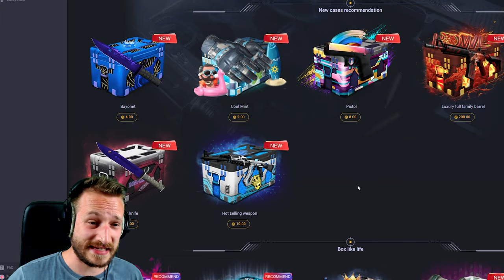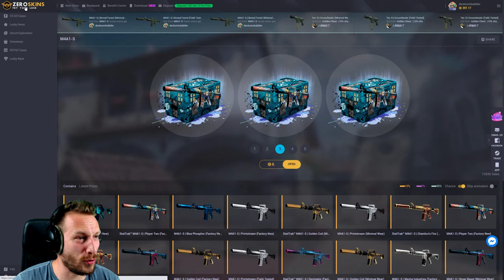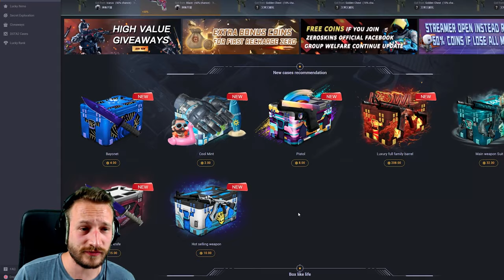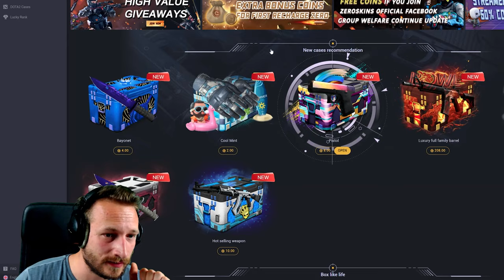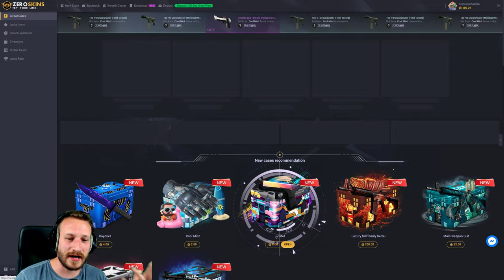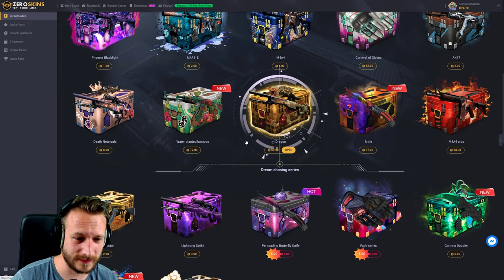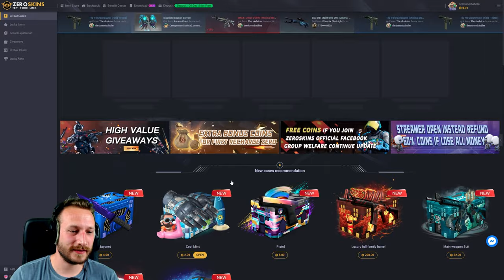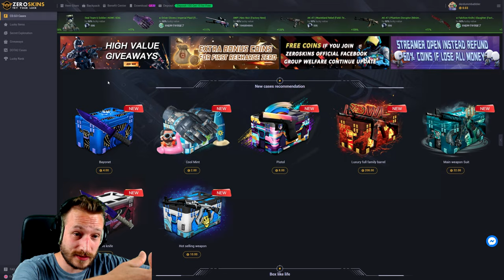15% Chance = EZ Win 🤑 Meine Tricks & Tipps +GIVEAWAY | CS:GO Case Opening auf ZeroSkins [18+]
Die zweite Runde meines Case Opening Abenteuers bricht an :D Wird heute RICHTIG DICK Profit gemacht oder gehe ich komplett bruch? Wir werden sehen...

!ACHTUNG, das Video enthält bezahlte Werbung!

Inhalt:
Intro 0:00 - 3:14
Gambling 3:14 - 18:05
Outro + Abschließende Worte 18:05 - Ende

• Mein Epic Creator Code: DERDUMMBABBLER